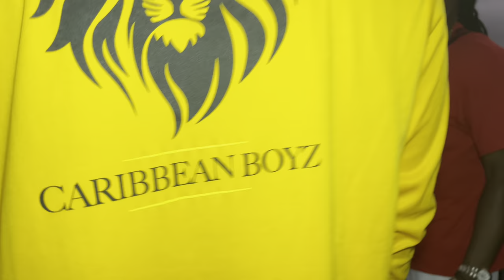Daniel birthday party